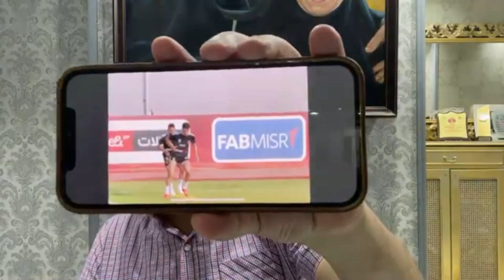عبد الناصر زيدان يزف خبر سعيد لجمهور الاهلي بشأن اكرم توفيق ورجوع كريم فؤاد